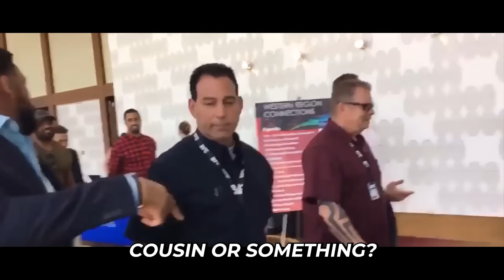UFC Trash Talk that CROSSED THE LINE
Trash talking is one of the great things in combat sports, but sometimes, lines are crossed and things get personal. Here are some mma trash talking moments that WENT TOO FAR, featuring sean strickland dad abuse with dricus du plessis israel adesanya dog ddp, chael sonnen steak medium rare, conor mcgregor wife in dm and favella on horseback, colby covington leon dad, tony ferguson where's your kid at, and more. UFC 305 israel adesanya dricus du plessis weigh ins, pre fight staredown, conference. embedded ilia topuria max holloway khamzat chimaev choke jaw